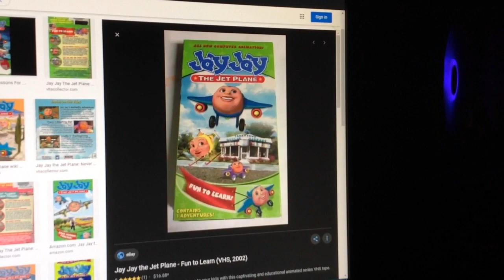Do You Have This VHS? #116